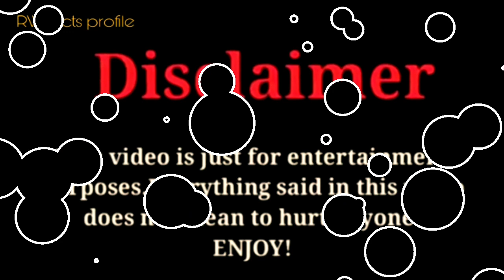Lexi Rivera vs Kinigra Deon vs Eva Miller |Lifestyle Comparison 2023 |RW Facts & Profile